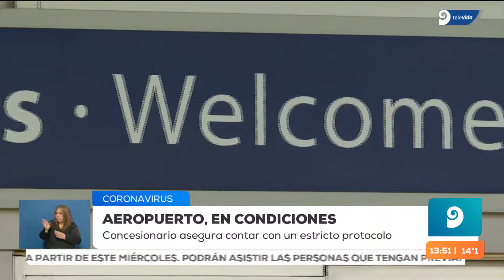Aeropuerto: presentaron protocolo para volver a funcionar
Si bien todavía no hay fecha específica para retomar las actividades, el administrador del aeropuerto señaló que tienen un protocolo con las medidas internacionales.